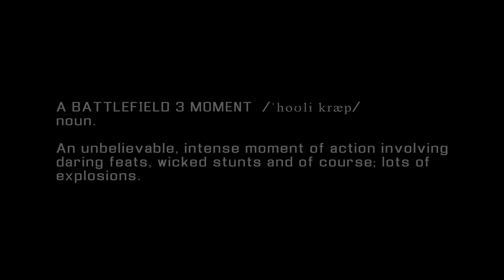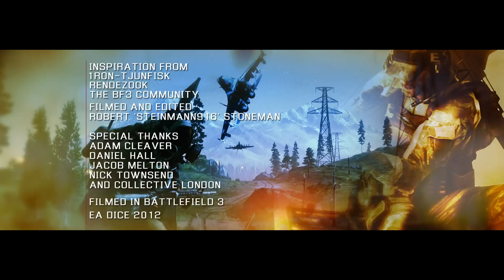Moments - Battlefield 3 Machinima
Filmed in Battlefield 3

'Moments' is inspired by the regular users who have created videos showing their awesome in-game Battlefield 3 Moments. filmed it in 1 week using 15 skilled players this explosive action cinematic from Robert Stoneman the maker of Battlefield 3 Machinima 'ONE' cinematically recreates some of the best Battlefield 3 Moments out there! from the seemingly impossible dog fights to kick-ass killing streaks! it has to be seen to be believed.

BF3 Moments.

All content used in this cinematic has been used with permission from EA/DICE (c)